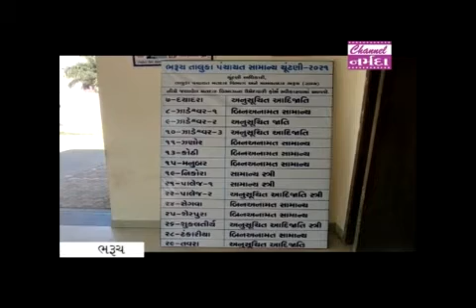narmada samachar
સ્થાનિક સ્વરાજ્યની સંસ્થાઓની ચૂંટણીમાં આજથી ઉમેદવારી પત્રો ભરવાનું શરૂ...આજે એક પણ ફોર્મ ન  ભરાયું...જ્યારે 116 ફોર્મનો ઉપાડ થયો..